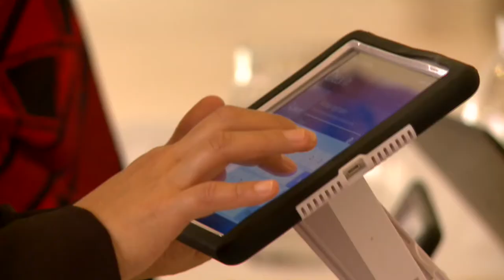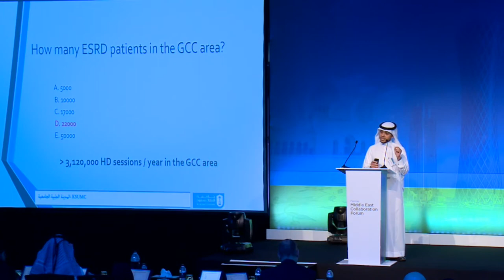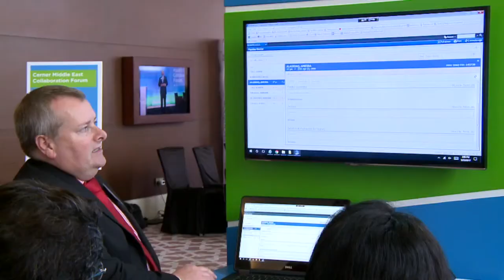Cerner Middle East Hosts an Interactive Three Day Collaboration Forum in Dubai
We were honored to host 300+ guests from 30 client organizations visiting from the Middle East. Relive the best moments from this year's forum or see what you missed if you couldn’t join us.

We hope you can attend our annual Cerner Health Conference in Kansas City on 9th-12th October, and we look forward to seeing you at the Middle East Collaboration Forum in 2018.